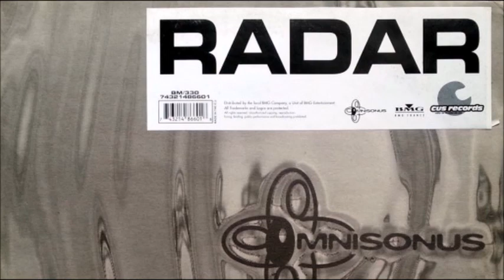Radar - Fantascienza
Radar EP
1997
Repérage Couleur 3 du 16 juin 1997